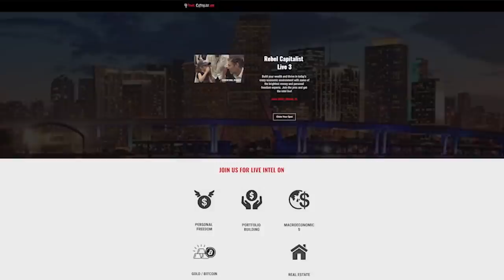Greg Mannarino (Central Banks Creating Crisis, Bond Bubble, Stocks, Commodities, Gold, Crypto)